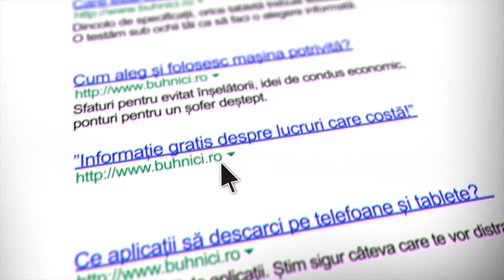Am făcut o 📼 pentru când mi-e dor de a🏡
Serios, așa o să îl caut pe youtube: Am făcut o 📼 pentru când mi-e dor de a🏡
Urmărește-mă și pe: